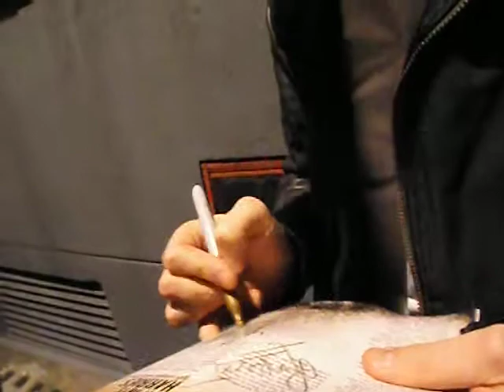Tom Rhys Harries at the Harold Pinter Theatre Stage Door